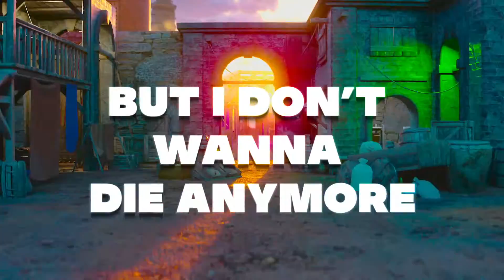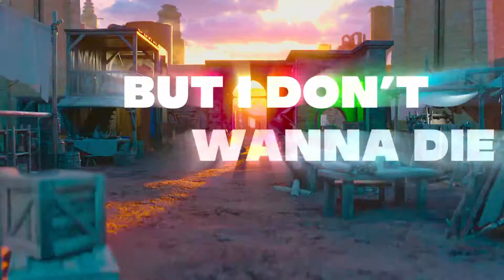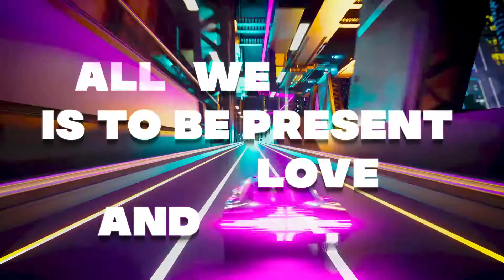Born I - Unenlightened [Lyric Video]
Peace Family! Enjoy this lyric video for "Unenlightened" created by What Iph Media (@krac_kills)!

Produced by: Linz Prag (@linzprag / @camhertz_)
Recorded & Mixed by A.J. Halpern (@averagestar)
Mastered by Derek Rusinak (@rustyfarian)

Take a breath. Say something kind to yourself. You are enough.